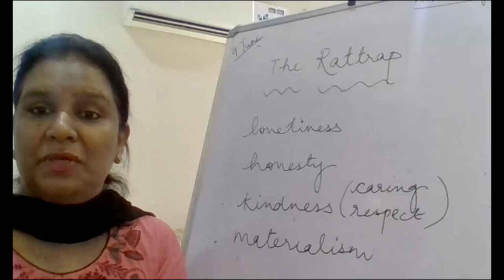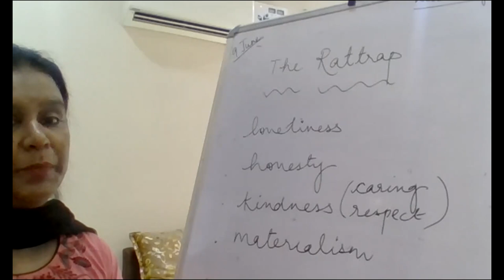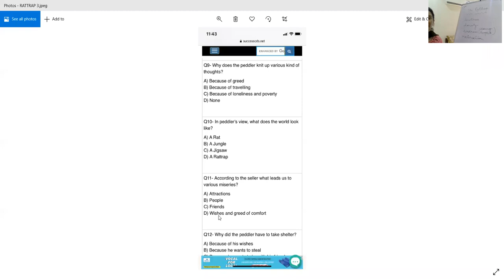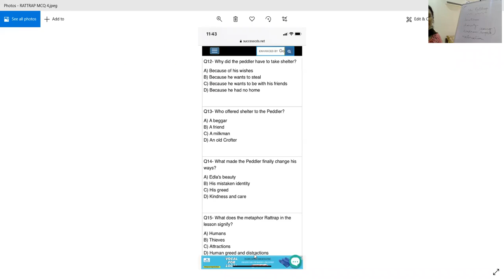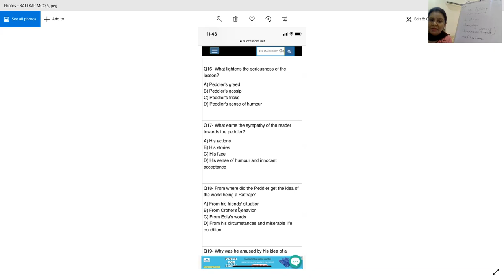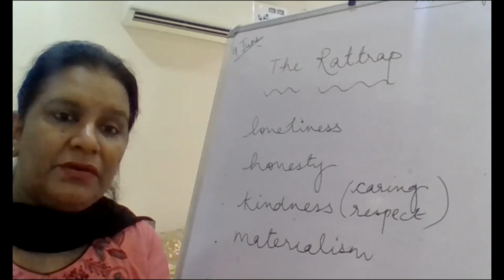ENGLISH XII B 9 JUNE